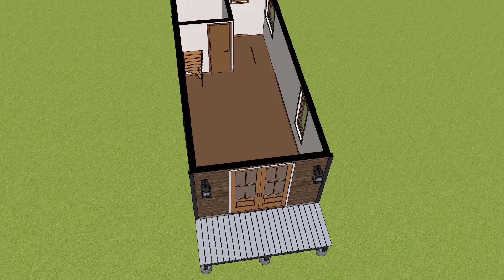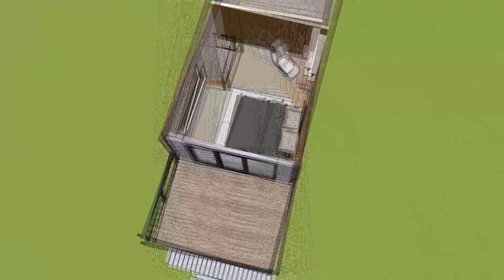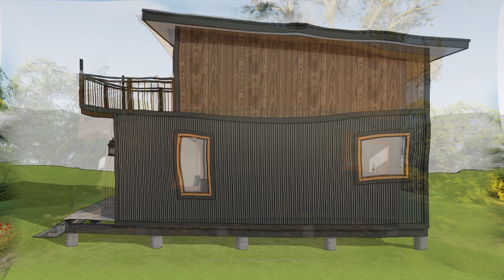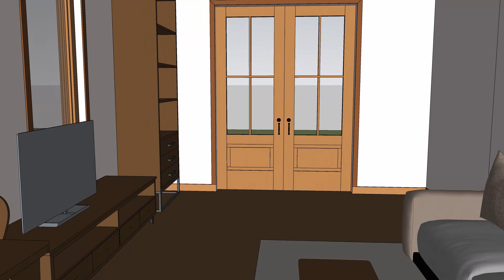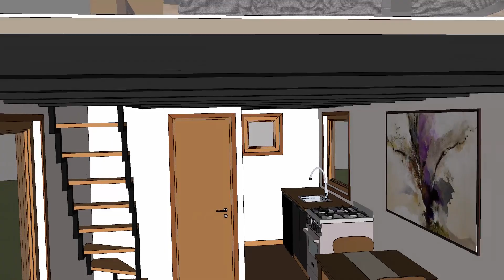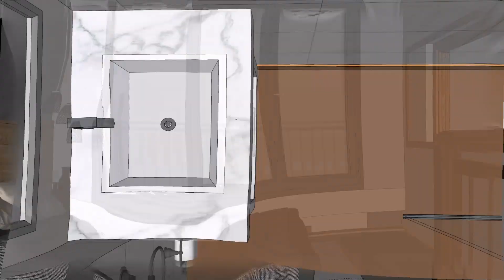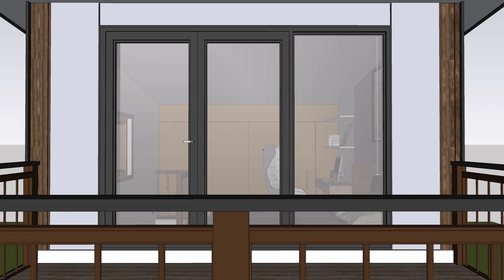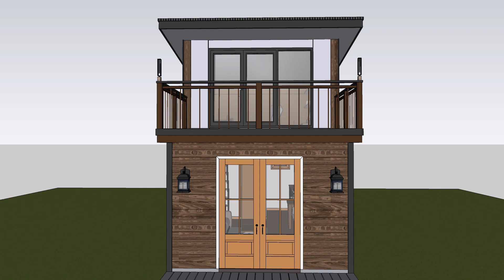Live in the forest with tiny house 3 x 8 meters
MAX Drawing
Today I have pre fabricate home design to presentation for every one. This house size 3x8m on ground floor has terrace in front of door entrance and in house
have Living area dinning kitchen and bathroom. This tiny house has a mezzanine floor have a big balcony with bedroom and storage room.
Everyone can enjoy living get fresh breath natural with your small family.